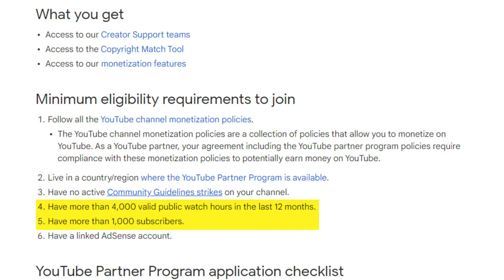1 Saal Me Channel Monetize nahi hua 2022 | What If 4000 hours not complete in 1 year | To kya hoga?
1 Saal Me Channel Monetize nahi hua 2022 | What If 4000 hours not complete in 1 year | To kya hoga?
What If Youtube Channel Not Complete 4000 Hours Watchtime & 1K Subscribers In One Year
1 Saal me 1000 Subscriber 4000 Watchtime pura nhi hua ab kya hoga || channel monetize hoga ki nhi
Kya Ek Saal Baad Bhi Channel ko Monetize Kar Sakte hain | Channel Monetize After One Year

Hello Dosto is video me maine 1 Saal me Channel Monetize nahi hua to kya hoga is baare me details me bataya hai. To Video ko complete watch kijiye. Umeed hai aapko video pasand aayega.

youtube monetization explained 2022
youtube monetization review 2022
channel monetization after one year 2022
kya ek saal ke baad channel monetize kar sakte hain?
ek saal ke baad channel monetize hoga ya nhi
kya ek saal ke baad bhi channel ko monetize kar sakte hain 2022
2 ya 3 saal baad channel monetize kar sakte hain

TRIPOD FOR MOBILE
LIGHT STAND (with Light)